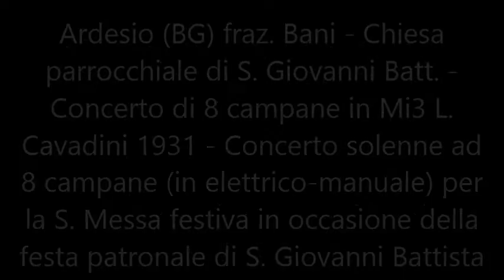Le campane di Ardesio (BG) fraz. Bani - Concerto solenne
Ardesio (BG) fraz. Bani - Chiesa parrocchiale di S. Giovanni Batt. - Concerto di 8 campane in Mi3 L. Cavadini 1931 - Doppio sistema completo con corde e tastiera - Concerto solenne ad 8 campane (in elettrico-manuale) per la S. Messa festiva in occasione della festa patronale e liturgica della Natività di S. Giovanni Battista.

Nel 1693 fu aggiunta la torre campanaria a opera di maestranze luganesi. Nel 1931 vennero collocate le otto nuove campane, nate dalla rifusione di quelle più antiche che erano state consacrate nel 1893 ad opera della ditta Cavadini.